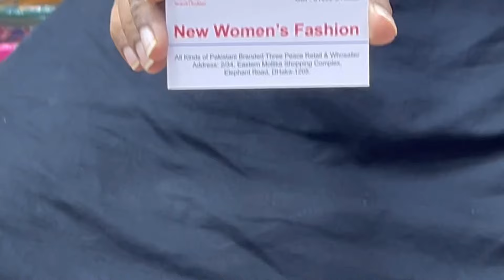Premium Zam Zam Cotton Three Piece Collection | Zam Zam Swiss Lawn Three Piece 2024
Facebook Pages